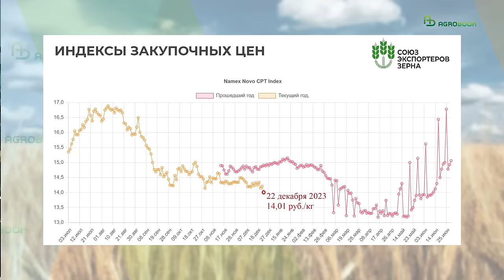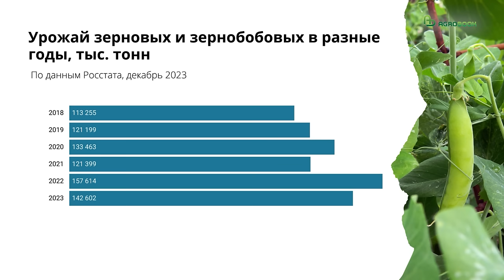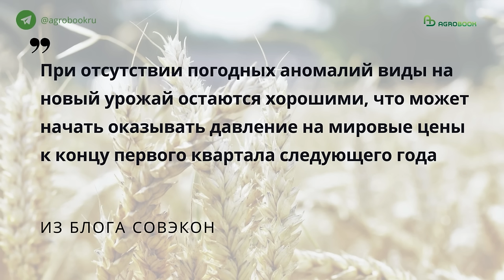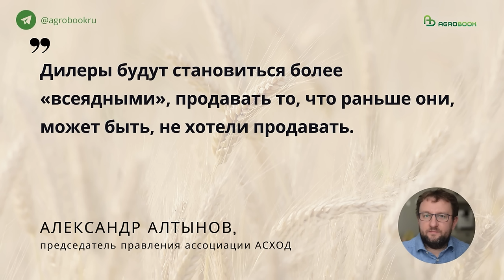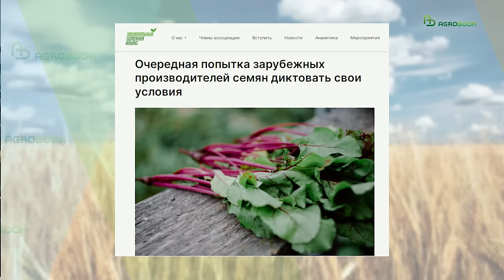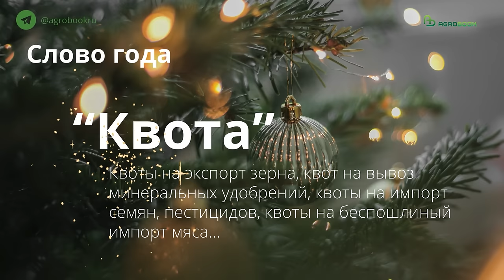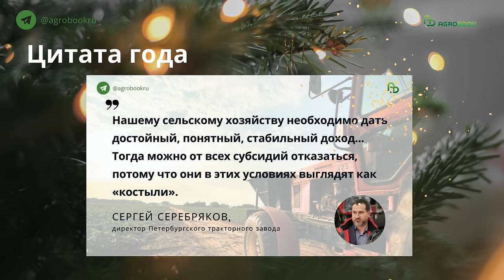Урожай пшеницы грозит снова стать громадным | Итоги года в АПК | TOP Agrobook: обзор агроновостей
Урожай пшеницы грозит снова стать громадным, аграриям компенсируют 70% стоимости отечественных семян, машиностроители хотят уже 20 млрд на программу 1432.

Таймлайн:
00:00 О чем расскажем сегодня
00:23 Непогода заставляет экспортёров сбавлять обороты
02:01 «СовЭкон» повысил прогноз по сбору пшеницы-2024
04:01 Производители и дилеры сельхозтехники подсчитали потери
06:04 За некоторые семена аграриям компенсируют 70% затрат
06:54 КВС Рус не сможет поставлять семена сахарной свёклы в Россию
07:53 Семя быков проверят на заболевания
08:51 Agrobook.ru подводит итоги
14:34 Поздравления от друзей канала Agrobook.ru

Непогода заставляет экспортёров сбавлять обороты
На прошлой неделе индекс закупочных цен на базисе CPT Новороссийск опустился до минимальной в этом сезоне отметки – 14,01 тыс. рублей за тонну пшеницы с протеином 12,5%. Такие данные приводит Национальная товарная биржа.

При этом на базисе FOB цены спроса на российскую пшеницу с поставкой в декабре-январе, напротив, несколько выросли: они достигли $242-244 за тонну, что на $3 больше, чем на предыдущей неделе, сообщили в «Русагротрансе».

То, что цены движутся в разные стороны, скорее всего, связано с погодным фактором: в декабре из-за штормов отгрузки происходят не так быстро, как хотелось бы. В прошлом году за декабрь удалось вывезти 5,2 млн тонн зерна, но теперь о таком экспорте можно только мечтать. С 1 по 25 декабря за рубеж вывезено чуть больше 3,1 млн тонн зерна – это на 27,5% меньше, чем за аналогичный период прошлого года. Так сообщается в мониторинге Российского зернового союза.

В организации полагают, что за декабрь за рубеж будет отправлено только порядка 3 млн 850 тыс. тонн основных зерновых культур, включая 3,2 млн тонн пшеницы.

Впрочем, несмотря на провальные по экспорту ноябрь и декабрь, в этом сезоне, который начался 1 июля, мы всё ещё идём с опережением графика. По прогнозам Российского зернового союза, к 31 декабря будет вывезено 34 млн тонн зерна, что на 3 млн тонн больше, чем за первое полугодие прошлого сезона.

«СовЭкон» повысил прогноз по сбору пшеницы-2024
Почему мы заостряем внимание на отгрузках пшеницы за рубеж? В первую очередь потому, что активные темпы экспорта позволяют разгрузить внутренний рынок, где к великим переходящим запасам в 2023 году добавился ещё и великий урожай. На днях Росстат опубликовал предварительные данные, согласно которым урожай пшеницы составил 92,8 млн тонн, ячменя – 21 млн тонн, ржи – 1,7 млн тонн, гречихи – 1,48 млн тонн, а в сумме урожай зерновых и зернобобовых составил 142,6 млн тонн. Урожай новых территорий в этой статистике не учитывался.

И чем больше выпадает осадков, тем больше мы укрепляемся в мысли, что «перетерпеть» высокие урожаи 2022 и 2023 годов не получится. Потому что и 2024 год может принести очень большой валовой сбор пшеницы. На днях аналитическое агентство «СовЭкон» повысило прогноз на следующий год на 1,5 млн тонн, до 91,3 млн тонн. В своём блоге агентство объяснило, что в большинстве регионов выращивания озимых погодные условия были благоприятными. Выпало 120-150% от нормы осадков, что повысило влагообеспеченность посевов на юге и создало достаточный снежный покров в других регионах. В ближайшие две недели будет влажно и немного теплее среднемноголетних значений, поэтому вердикт «СовЭкона» печален: «При отсутствии погодных аномалий виды на новый урожай остаются хорошими, что может начать оказывать давление на мировые цены к концу первого квартала следующего года».

Впрочем, пока мировые цены демонстрируют тенденцию к росту. На прошлой неделе на очередном тендере GASC Египет закупил 480 тыс. тонн российской пшеницы по цене 265 долларов за тонну на базисе FOB. Зерно должно быть поставлено в течение февраля, а оплата растянется на 180-270 дней.